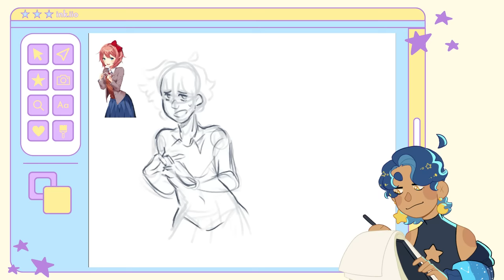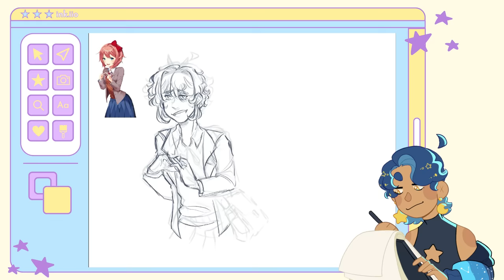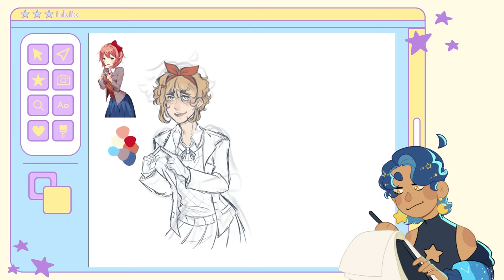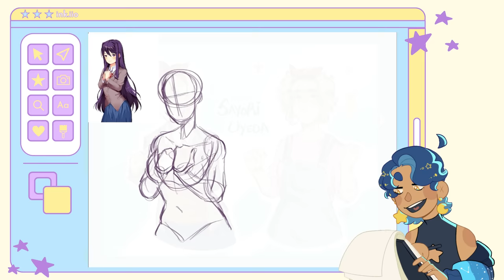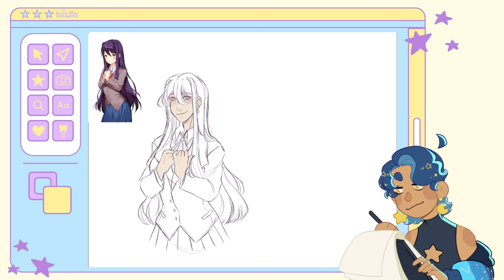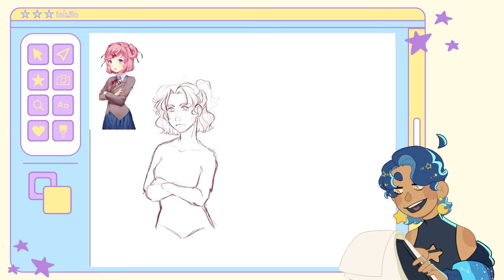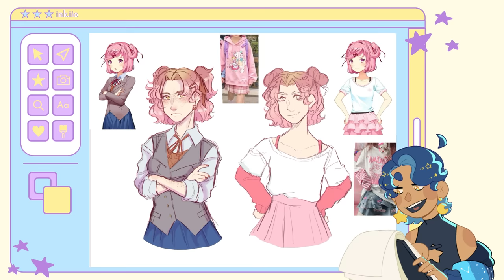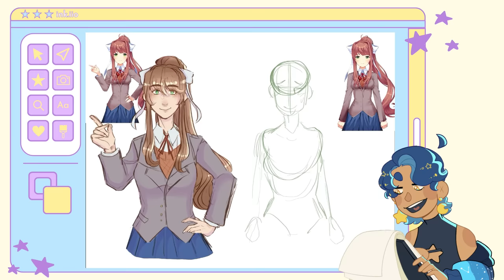redesigning doki doki literature club! ♡ || speedpaint + commentary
starting out the channel with a bang with a redesign, speedpaint, and commentary of the four girls from team salvato's doki doki literature club!

this video will contain minimal spoilers for ddlc and no scary imagery!

edit (7/6): at some point in the video i say that i am "fixing" an aspect of the design. what i meant was altering or changing. sorry about that!

✧ program: procreate
✧ editing software: filmora 12
✧ tablet: ipad pro 12.9 inch

✧ okay, everyone! - doki doki literature club ost
✧ 9am - animal crossing new leaf ost
✧ ruins - undertale ost
✧ flower fields - kirby's epic yarn ost
✧ crimson loftwing - skyward sword ost
✧ ohayou sayori! - doki doki literature club ost